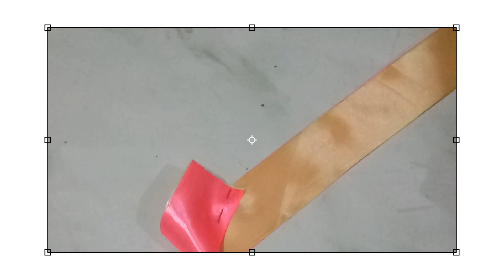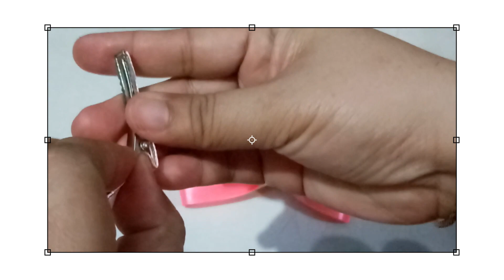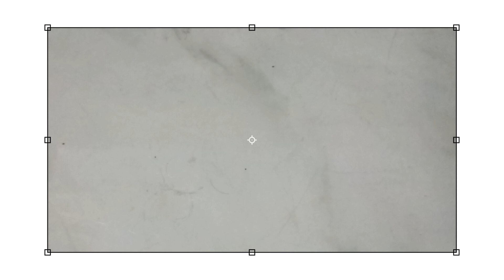D.I.Y Beautiful Ribbon Bow.. II Coookie_Ash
Vlog (281)